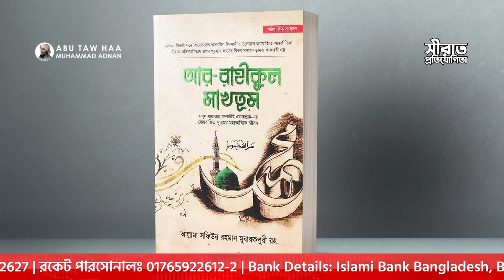সিরাতুন্নবি কুইজ প্রতিযোগিতা হিজরি ১৪৪৫ | ৩ গ্রুপ এ ৩ লক্ষ টাকা প্রাইজ মানি | এখনই রেজিষ্ট্রেশন করুন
রাসূল (ﷺ)-এর সিরাত পাঠ বিষয়ক প্রতিযোগিতা ১৪৪৫ হিজরি।

আলহামদুলিল্লাহ! সুম্মা আলহামদুলিল্লাহ! প্রিয় দ্বীনি ভাই ও বোনেরা,

আমরা অত্যন্ত আনন্দের সাথে জানাচ্ছি যে আমাদের প্রিয় নবি মুহাম্মাদ ﷺ এর জন্ম ও ওফাতের এই পবিত্র মাসকে সামনে রেখে "Taw Haa Zin Nurain Online Madrasa"র ব্যবস্থাপনায় আয়োজন করা হয়েছে বিশ্বনবী মুহাম্মাদ সাল্লাল্লাহু আলাইহি ওয়া সাল্লামের সিরাত পাঠ ও প্রতিযোগিতা  "সিরাতুন্নাবি ﷺ হি: ১৪৪৫"

মোট ৩ গ্রুপে তিন লক্ষ টাকা প্রাইজমানি (পুরস্কার ) সহ রেজিষ্ট্রেশন করলেই ফ্রী সিরাত গ্রন্থ !

সিরাতুন্নবি ﷺ উপলক্ষ্যে পবিত্র মাহে রবিউল আউয়াল মাসে রাসূলুল্লাহ ﷺ এর জীবন সম্পর্কে ভালোভাবে জানা ও মানার স্বার্থে নানাবিধ কর্মসূচির অংশ হিসেবে জেনারেল ছাত্র-ছাত্রীদের জন্য দেশব্যাপী জাতীয় সিরাত পাঠ প্রতিযোগিতা- ১৪৪৫ হিজরি আয়োজন করা হয়েছে। উক্ত প্রতিযোগিতায় সকল ছাত্রসমাজকে অংশগ্রহনের আহ্বান রইল।

প্রতিযোগিতা সংক্রান্ত সাধারণ নিয়মাবলি :

➠রেজিষ্টেশনের শেষ তারিখ : ১৫ octobor ২০২৩
➠ রেজিষ্ট্রেশন ফি - ১০০ টাকা।

➠ সিরাত পাঠ প্রতিযোগিতার বিষয় ও গ্রুপ :
- গ্রুপ ক : অষ্টম শ্রেণি থেকে দ্বারাদশ পর্যন্ত অধ্যয়নরত।নির্ধারিত বই : সিরাতে খতামূল আম্বিয়া।
- গ্রুপ খ : দ্বাদশ/ ডিপ্লোমা শ্রেণি থেকে স্নাতক অধ্যয়নরত
নির্ধারিত বই: আর রাহিকুল মাখতুম
- গ্রুপ গ : স্নাতকোত্তর থেকে স্নাতকোত্তর উর্ধ্বে যেকোনো বয়সের দ্বীনি ভাই বোন।
নির্ধারিত বই: নবীয়ে রহমত

কোন বইটি ফ্রী: তিনটি গ্রুপের জন্য সহযোগী বই 'সিরাতে খতামূল আম্বিয়া' ফ্রী দেওয়া হবে। দ্বিতীয় ও তৃতীয় গ্রুপের জন্য নির্ধারিত বই নিজ দায়িত্বে সংগ্রহ করতে হবে।

➠ পরীক্ষা পদ্ধতি ও নিয়মাবলী :
- পরিক্ষা অনলাইনে অনুষ্ঠিত হবে।

আগ্রহী প্রতিযোগী রেজিস্ট্রেশন সম্পন্নের পর প্রাথমিক পরীক্ষায় অংশগ্রহণ করতে পারবেন। ফলাফল প্রকাশের পর তিন গ্রুপ থেকে সর্বোচ্চ নম্বরপ্রাপ্ত ৩০ জন ফাইনাল রাউন্ডে যাবেন। সর্বোচ্চ সঠিক উত্তরদাতারা এবং ভাইভায় সর্বোচ্চ মার্ক পাওয়া শিক্ষার্থীরা হবেন তিনটি গ্রুপে যথাক্রমে ১ম (তিন জন), ২য় (তিন জন) ও ৩য় (তিন জন) স্থান অধিকারী।

➠ পুরুষ্কার : প্রতিটি গ্রুপের প্রথম স্থান অর্জনকারী পাবেন পঞ্চাশ হাজার টাকা (৫০০০০/= ) প্রাইজমানি , সম্মাননা সনদ ও ক্রেস্ট। দ্বিতীয় স্থান অর্জনকারী পাবেন ত্রিশ হাজার টাকা (৩০০০০/= ) প্রাইজমানি , সম্মাননা সনদ ও ক্রেস্ট। এবং তৃতীয় স্থান অর্জনকারী প্রত্যেক বিভাগের জন্য থাকবে বিশ হাজার টাকা (২০০০০/= ) প্রাইজমানি , সম্মাননা সনদ ও ক্রেস্ট।

- এছাড়াও  চতুর্থ থেকে দশম স্থান অর্জনকারী পাবেন প্রাইজমানি ,বই সনদ সহ বিশেষ পুরুষ্কার ইনশাআল্লাহ।

বিস্তারিত জানতে ভিডিও দেখুন অথবা হোয়াটসঅ্যাপ নাম্বারে যোগাযোগ করুন : 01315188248

প্রতিযোগিতায় অংশগ্রহণের পাশাপাশি কেউ চাইলে সংশ্লিষ্ট কর্তৃপক্ষের সঙ্গে যোগাযোগ করে আর্থিক সহযোগিতাও করতে পারেন ইনশাআল্লাহ তায়া’লা ।
নিম্নোক্ত আমাদের অফিসিয়াল মোবাইল ব্যাংকিং এবং ব্যাংক একাউন্ট এর মাধ্যমে সহোযোগিতা করুন।

বিকাশ পারসোনাল

বিকাশ মার্চেন্ট

নগদ পারসোনাল

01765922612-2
রকেট পারসোনাল

Bank Details:
Md. Mujahidul Islam
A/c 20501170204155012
Islami Bank Bangladesh limited
Branch -Rangpur